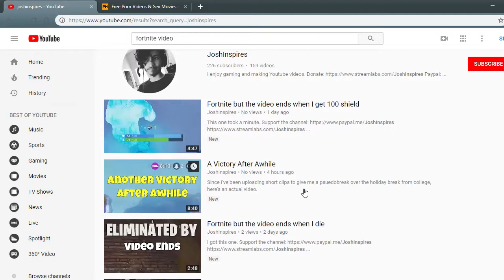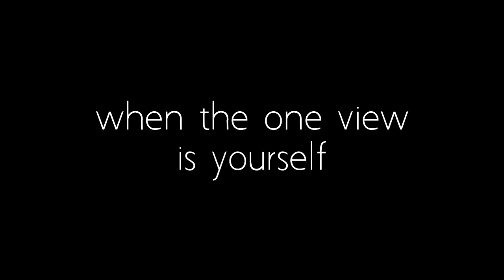When your fortnite video gets one view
it's true.